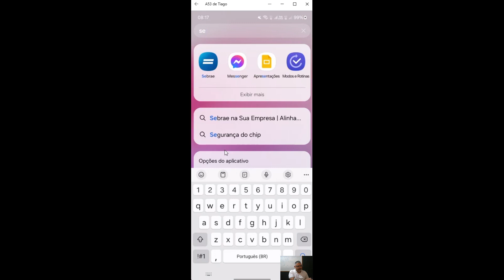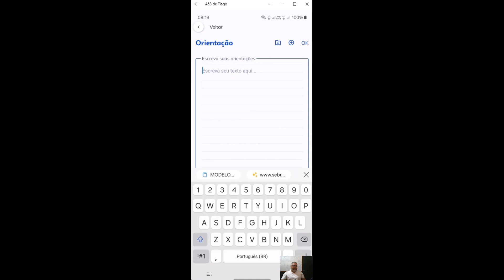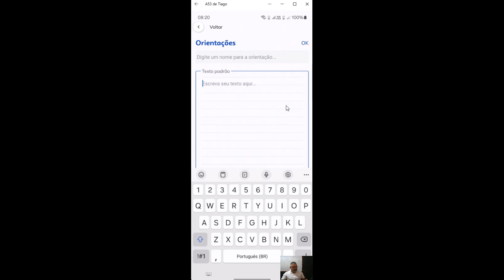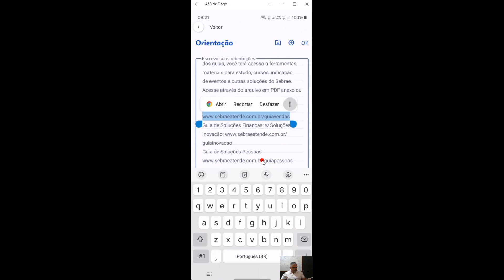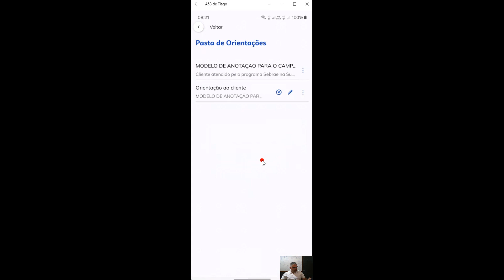SSE - ORIENTAÇÃO ANOTAÇÕES